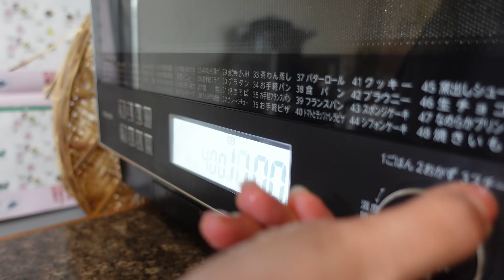Vội Vã Đáp Ứng Kịp Thời “ 3 Kg Mắm Chưng“ Cho Ông Nhật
Cảm ơn Cả Nhà đã xem và ủng hộ Video của vợ chồng Nhân. Chúc cả nhà ngày mới đầy năng lượng và niềm vui ❤️
-  Cả nhà muốn xem thật nhiều video hài hước, vui nhộn của hai vợ chồng. Thì vào đây nhé 👇🏻
     -  Nhớ ấn Theo Dõi, ủng hộ vợ chồng Nhân Nha
みんな見てくれて、ありがとうございます😊
もし日本の方が連絡する時は、こちらでおねがいします。